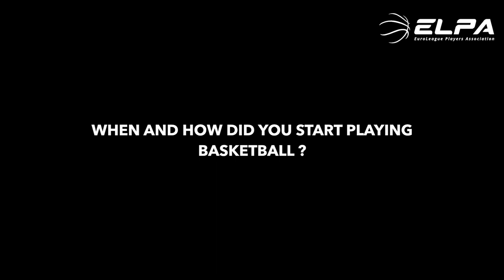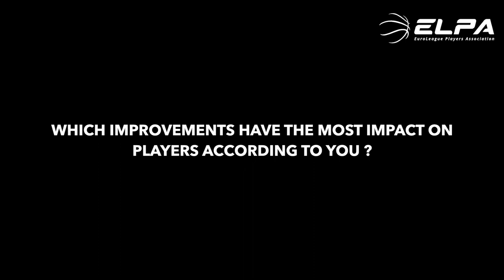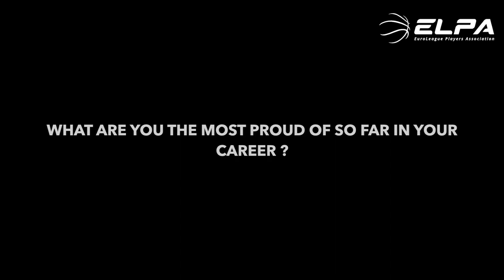ONE-ON-ONE : Nihad Djedovic 🎥